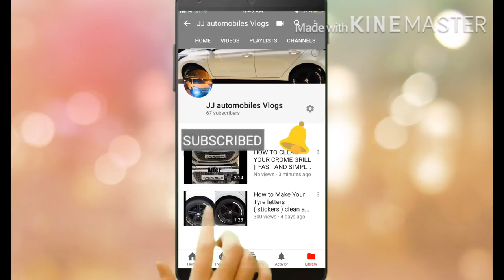When Delhi modified cars go on a car meet up | Best modified cars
so guys this is not a proper vlog and i won't be vlogging much in this video. this is just to share some beautiful clips with you all.

All the cars were proper line up

                       - jj_automobiles_vlogs